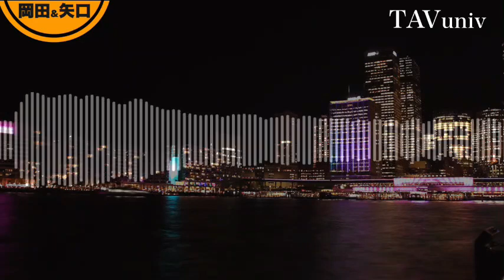清潔感を出す方法｜90％の男が無自覚な不潔ポイントとは？小綺麗な身だしなみ、美意識の本当の基準。女性目線の清潔感。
■YouTube非公開
ユーモア会話リスト（フリー）

・清潔感を出す方法
・90％の男が無自覚な不潔ポイントとは？
・小綺麗な身だしなみ
・美意識の本当の基準
・女性目線の清潔感。

１９７６年、熊本生まれ。独自の会話スキルで、今までに３０００人を超える魅力的な異性たちと、男女の関係を築いてきた。自身の結婚をきっかけに、２００７年、本当に好みの異性を手に入れる方法を教える教材をリリースする。